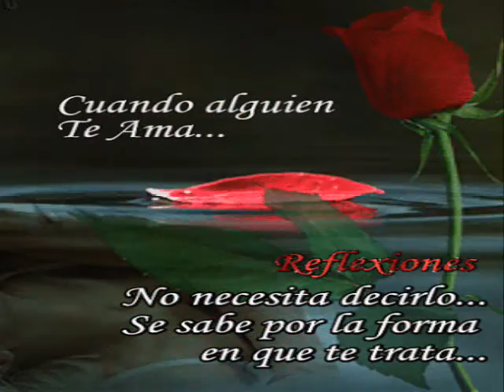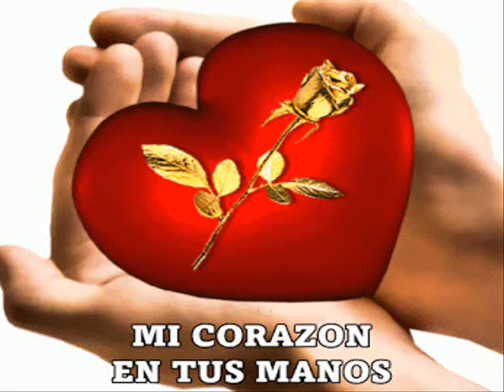FELICIDADES canta El Tornillo Loco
esta cancion va dedicada a esa parte hermosa de la creacion de Dios LA MUJER..que aunque nos hagan sufrir no dejan de ser hermosas.